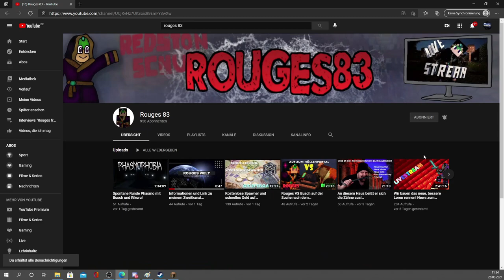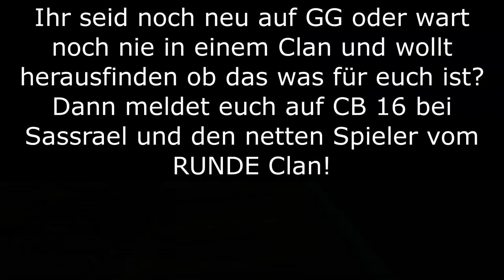Lass dich nicht scammen auf Griefergames! 12 Tipps wie ihr es vermeidet gescammt zu werden! Turorial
Scammen ist nicht nur auf Griefergames ein Problem. Aber in diesem Minecraft Tutorial erfahrt ihr, wie ihr euch vor Scammern schützen könnt!